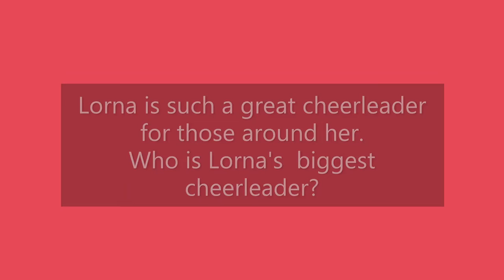The Lincoln Lawyer: Who is Lorna's biggest cheerleader?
Becki Newton plays Lorna on the Netflix series The Lincoln Lawyer. Lorna is likely to be a fan favorite with her energy, enthusiasm and unique style. Lorna is staunchly loyal and supportive of those she loves - a great cheerleader! So, who does Becki think is Lorna's biggest cheerleader?